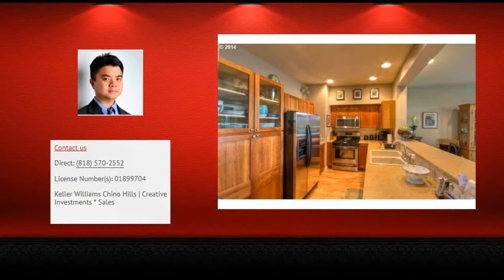Number #1 Selling Agent in 91709